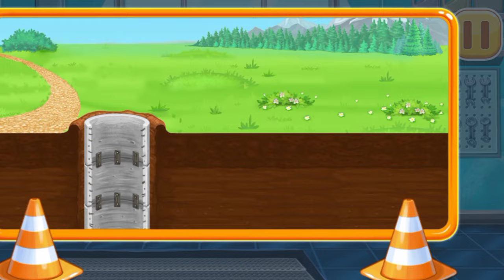Filling concrete cracks|| Go kids!|| Part #4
Hello Everyone!
In this video we will take this work with only one machine.
First we will connect the different parts of this machine mini loader.
And then we will put a good diesel in this machine.
 We will then mix the concrete joints together with a mini loader.
 And then we will run a sander on the machine to remove the rust.
And then we'll paint over that sander stain. And finished.